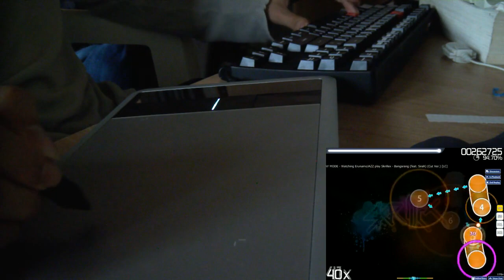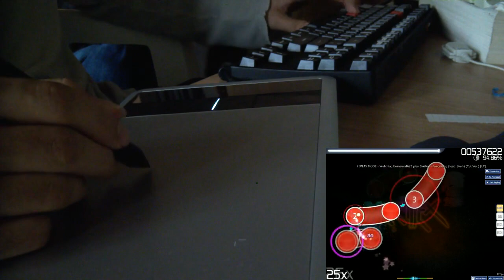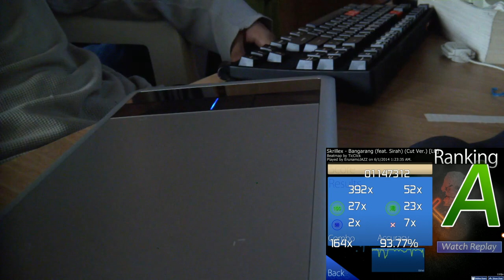Playing Osu! with tablet for 2 days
Yes... i'm a noob... and a mouse player.

(In spanish) Un amigo me prestó durante un fin de semana su tableta (wacom bamboo CTH 470 S), y esto fue a lo máximo que llegué... cabe notar que luego al intentar jugar con mouse de nuevo, no podía: había perdido el 40% de mis habilidades (?), me demoré un día más recuperándolas xD